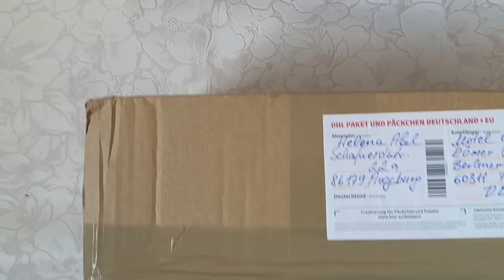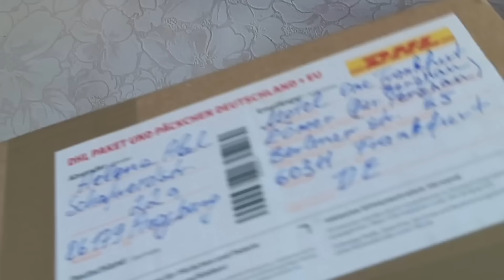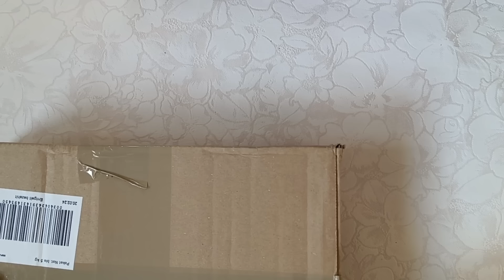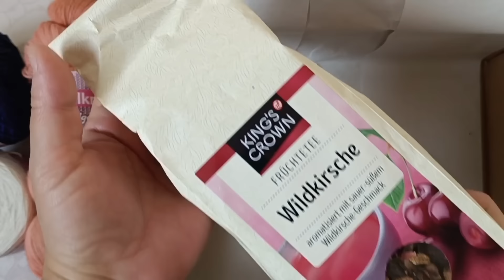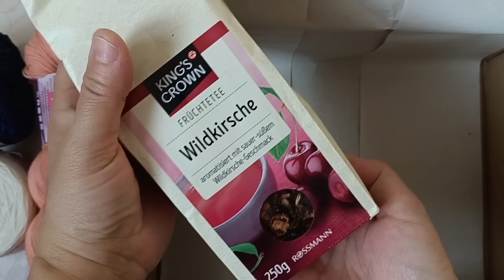Распаковка посылки от @abelknit-wolle 🎁 Я рада ,как ребенок 🥰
Друзья!! Мои Девочки!! Сегодня я вам покажу,что находится в посылке от Алёны !! Счастью нет предела 🥳🥳🥳